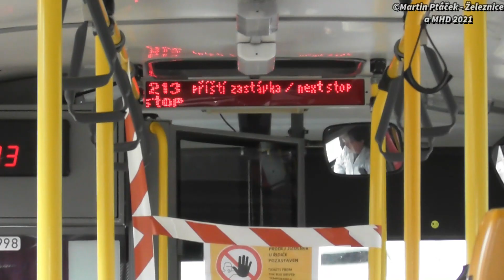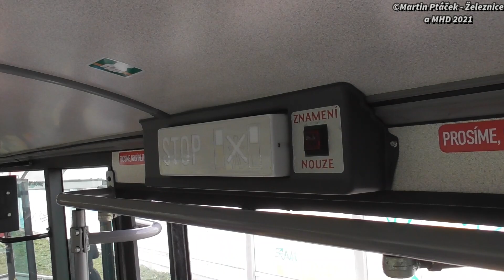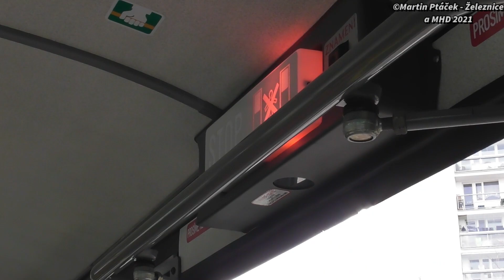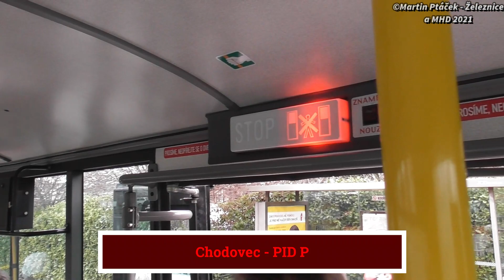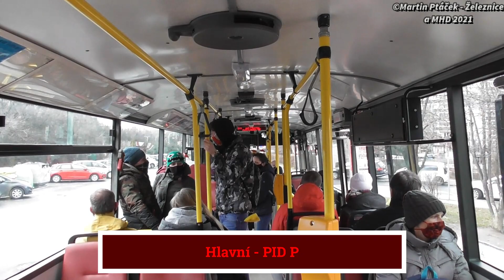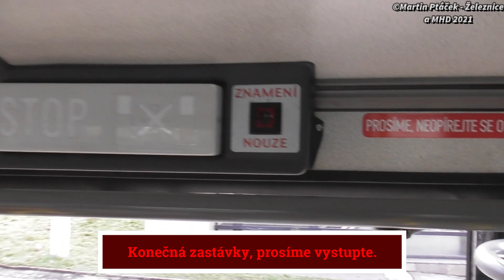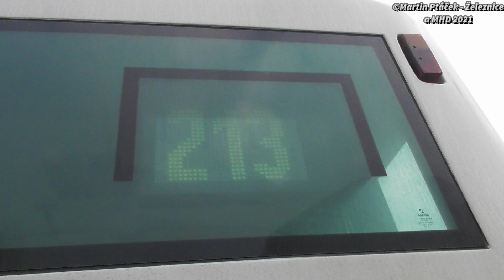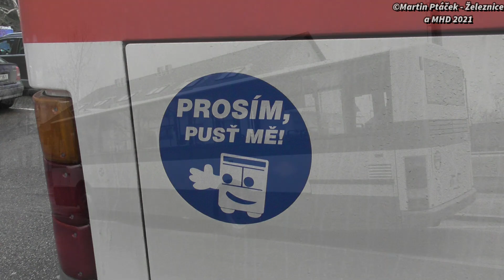Jízda autobusem Karosa B951E.1713, ev.č. 4998 na MHD lince 213 - 24.1. 2021.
Linka 213 je městská linka spojující okrajovou část Uhříněves a Želivského. Linka má cca 11 km a jízda trvá cca 45 minut. Na linku jsou vypravovány autobusy Karosa B951E.1713, Irisbus Citybus 12m, Irisbus Citelis 12m a SOR NB 12. O víkendu je linka brána jako Retrolinka.

Zastávky na lince: ŽELIVSKÉHO (A) – Bělocerkevská – Slavia – Bohdalec – Chodovská – Teplárna Michle – Spořilov – Hlavní – Lešanská – Choceradská – Nad Pahorkem – Chodovec – Chodovská tvrz – Litochlebské náměstí – Opatov (C) – Ke Kateřinkám – Metodějova – Háje (C) – Horčičkova – JIŽNÍ MĚSTO  – Dolnokřeslická – Křeslice – Hříbková (×) – Nové Pitkovice – K Pitkovičkám (×) – Ke Kříži (×) – Nové náměstí – Picassova – NÁDRAŽÍ UHŘÍNĚVES

Linka / Line: MHD 213 (Nádraží Uhříněves - Želivského)
Číslo linky před integrací / Line number before integration: x
Natočeno v úseku / Filmed in a section: Nádraží Uhříněves - Želivského
Tarifní pásmo / Tariff zone: PID P
Integrovaný systém / Integrated system: Pražská Integrovaná Doprava (PID)
Místo / Place: Praha, Česká republika.
Autobus / Bus: Karosa B951E.1713
SPZ/RZ: 6AL 0547
Evidenční číslo / Registration number: 4998
Dopravce / Transport:
1. DP Praha (2003 - Dosud)
Vyroben / Made: 2003
Karta vozidla / Vehicle card:
Motor / Engine: Iveco Cursor F2 B
Převodovka / Transmission: Voith
Výkon / Performance: 180 kW
Počet míst k sezení / Number of seats: 31+1
Počet míst k stání / Number of standing places: cca 68
Nátěr / Coating: klasické městské schéma, červené pruhy
Interiér / Interior: Žluté tyče, světle šedá podlaha, čalouněné plastové sedačky.

Fotky / Photos: Elektronomia - Free
Outro: Dan Henig - Flames

Den / Day: 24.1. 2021 (neděle)